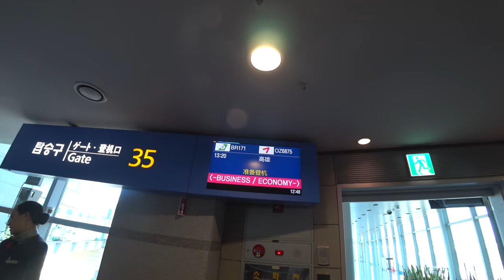[V-Log] EP.1 _ DUO BUD(듀오벗) Taiwan Tour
[V-Log] EP.1 _ DUOBUD Taiwan Tour

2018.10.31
WOMEX를 마치고 한국에 귀국한지 24시간도 안되서 떠나는 대만투어!
가오슝으로 슝슝슝 -